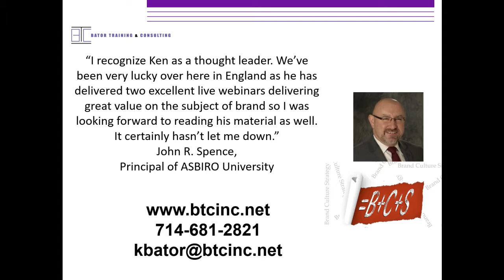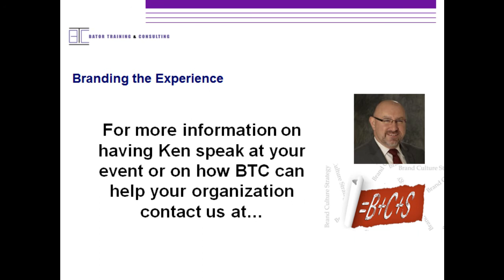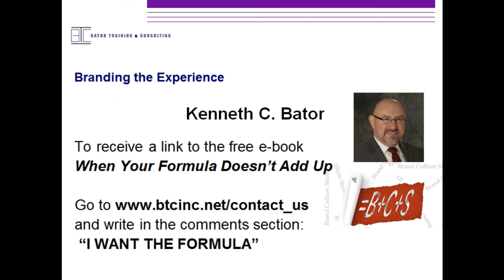Remarkable Customer Service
Guest Henry Lopez, co-host of The How of Business Podcast, discusses the importance of culture to providing "remarkable customer service" with Branding the Experience host, Ken Bator.

Learn more about The How of Business at thehowofbusiness.com.